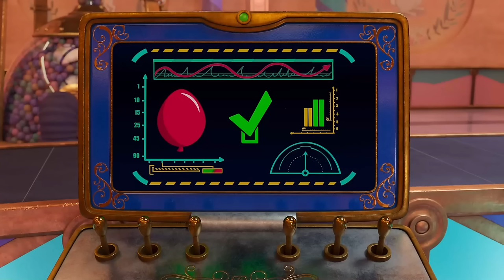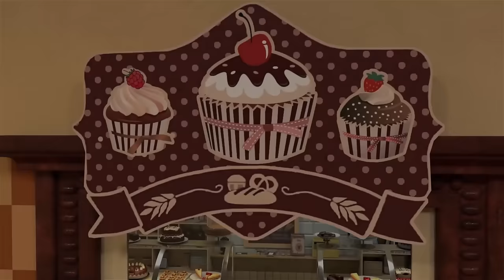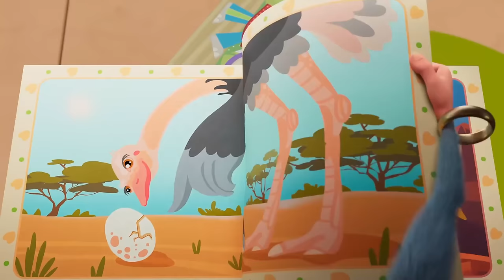Booba | The Golden Egg | Episode #117 | Booba - all episodes in a row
Watch Funny cartoon - Animated Short Booba - Season 5 - Episode #117 The Golden Egg - Booba - all episodes in a row 🅢🅤🅑🅢🅒🅡🅘🅑🅔➡️
⬇️⬇️Find out more about Booba⬇️⬇️

During the Easter egg hunt, Booba finds the most unusual egg. But it's not so easy to capture! What thrilling adventures await Booba and his friends in pursuit of the main symbol of Easter! 🥚

Next episode: Coming soon!

ℹ️ It’s good to know that the original name of that small brownie is pronounced by small kids as booba, bupa, boba, боба, bobba, буба, buba, баба, bobaa, بوبا, bubba, baba, duba, boombah and even ﺏﻮﺑﺍ.